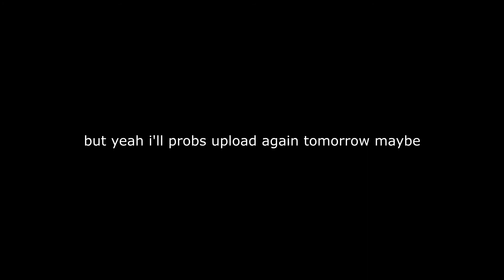Everyone Hates This Netflix Show